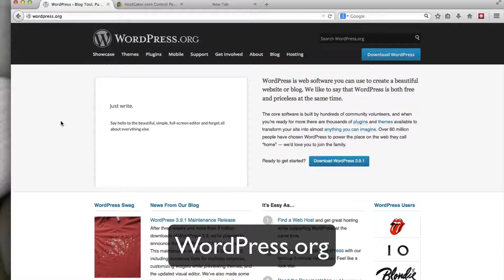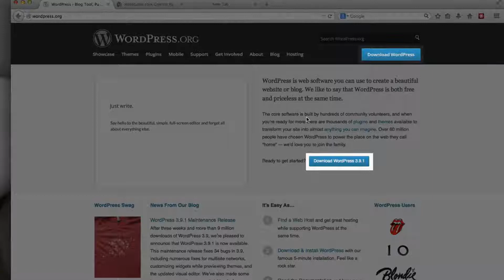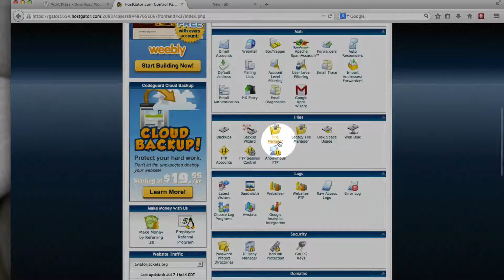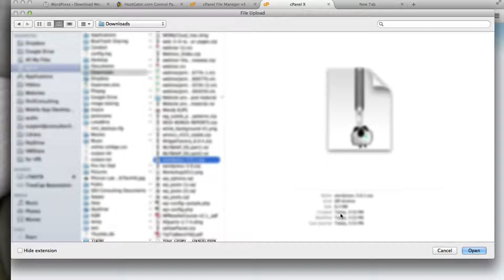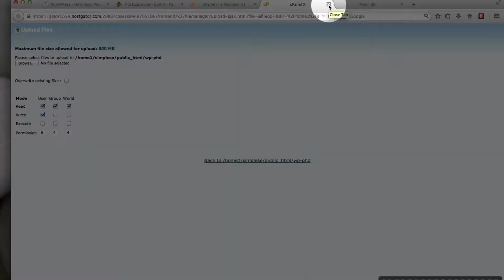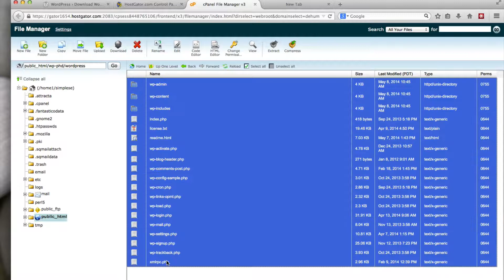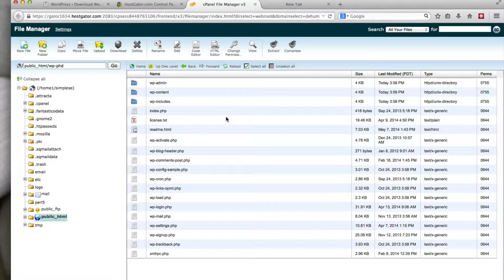Downloading and Uploading WordPress.org (Self Hosted WordPress) Files | WP Learning Lab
This is probably one of the easiest parts of the installation process, you're just downloading a zip file, then uploading that zip file to your hosting account and then extracting that zip file.

So, first things first, you have to go to WordPress.org and download the WordPress zip file.  You will see a blue download button on the WordPress.org homepage.  Click it.  On the next page click the blue download button again to download WordPress file.

What you are downloading is a ZIP archive containing all of the WordPress core files which will allow you to install the software.

Once you have downloaded it, don't extract it yet.  It's faster to upload WordPress file to your server as a zip file.

Open either your hosting account cPanel and go to your domain's folder using the File Manager or open your domain's folder via FTP if you have it set up.

Upload the ZIP file to that folder.  Once the upload is complete, extract the ZIP file. Some FTP clients don't support extraction so you'll have to log in via your cPanel File Manager at this point to extract the ZIP.

Usually the extraction puts the files into a folder called WordPress.  You'll want to move them out of that folder and into the root folder for your domain.  If you don't your site will only be visible if people go and what you probably want is for your site to show up when people go

Once the files are moved to the root you are ready for the next step which is creating the MySQL database, which is the subject of the next video.